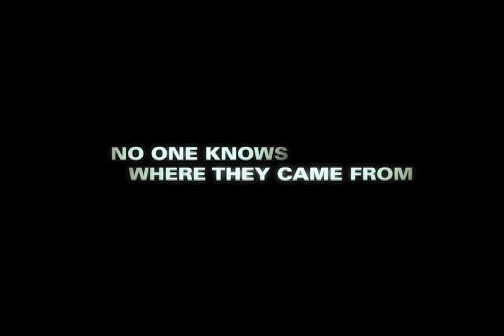The Smurfs (Official Trailer)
IBTimes Movies presents "The Smurfs"